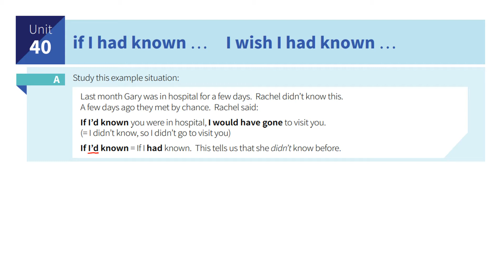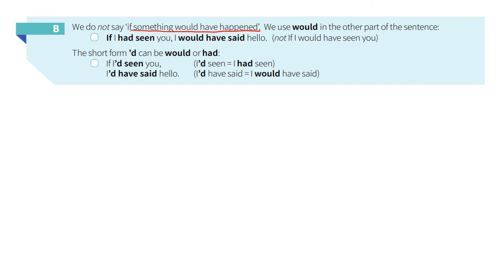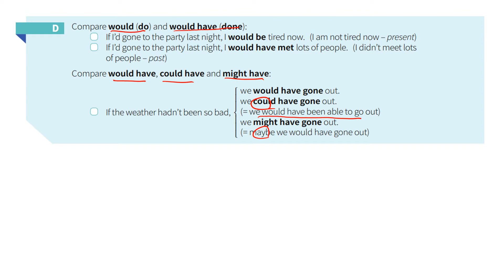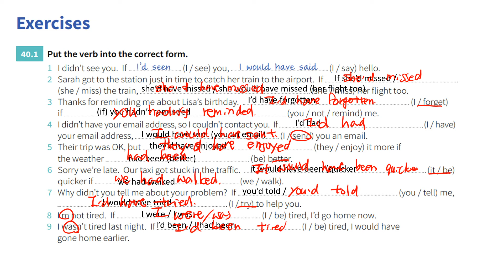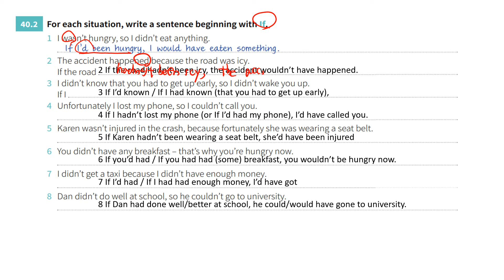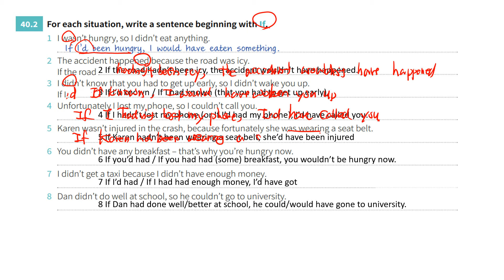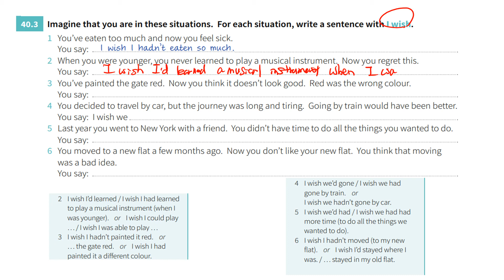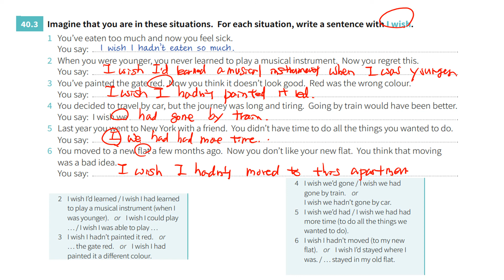Unit 40: if I had known… I wish I had known…